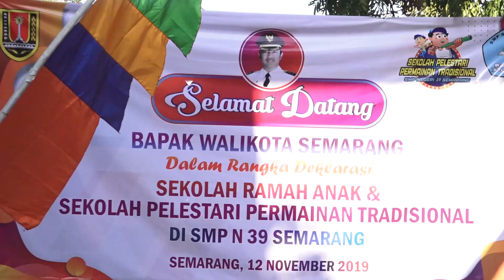DEKLARASI SEKOLAH RAMAH ANAK DAN SEKOLAH PELESTARIAN PERMAINAN TRADISIONAL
Sekolah Ramah Anak merupakan upaya menciptakan generasi dengan wawasan, intelektual, dan pengetahuan yang baik. Langkah tersebut, dilakukan oleh Pemerintah Kota Semarang di beberapa sekolah, salah satunya melalui Deklarasi Sekolah Ramah Anak dan Sekolah Pelestarian Permainan Tradisional di SMPN 39 Kota Semarang (12/11). Hadir Wali Kota Semarang @hendrarprihadi yang memberikan sambutan serta arahan mengenai esensi Sekolah Ramah Anak menuju generasi emas dengan menciptakan sekolah yang unik dan nyaman “Sekolahku Rumah Keduaku.” Dalam Deklarasi tersebut juga hadir Kepala Dinas Pendidikan Kota Semarang @gunawansaptogiri, Kepala Sekolah SMPN 39 Kota Semarang, serta OPD Kota Semarang. Selain itu, dilaksanakan penandatangan Deklarasi Ramah Anak dan Sekolah Pelestarian Permainan Tradisional oleh Wali Kota Semarang @hendrarprihadi, Kepala Dinas Pendidikan Kota Semarang @gunawansaptogiri, Kepala SMPN 39 Kota Semarang, Kepala DPPPA Kota Semarang @muhammadkhadik, Kepala DLH Kota Semarang @saptoadisugihartono.